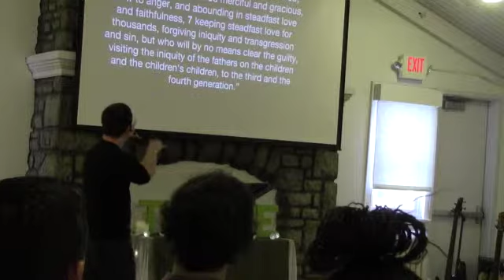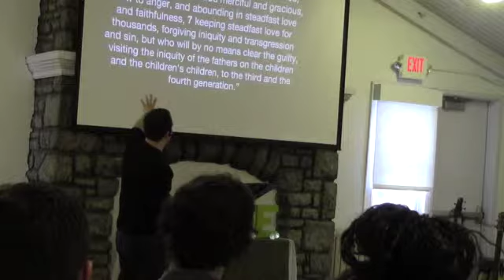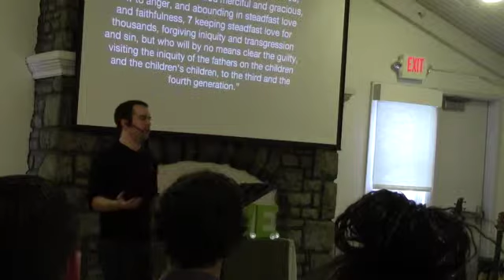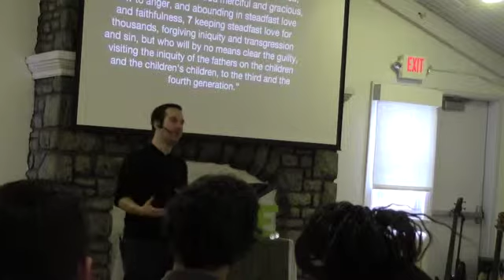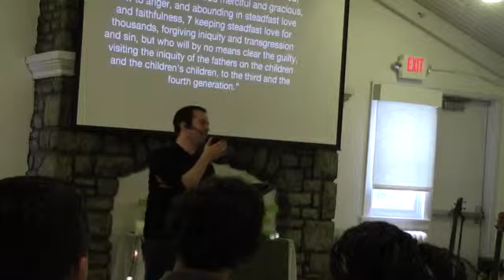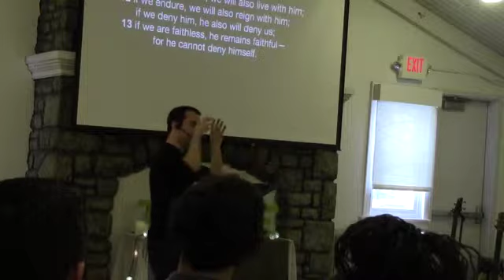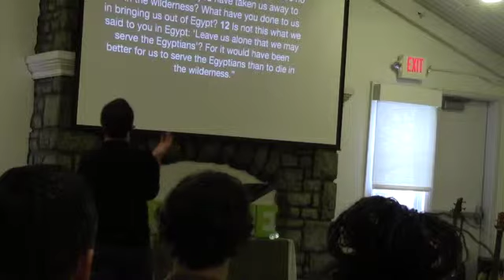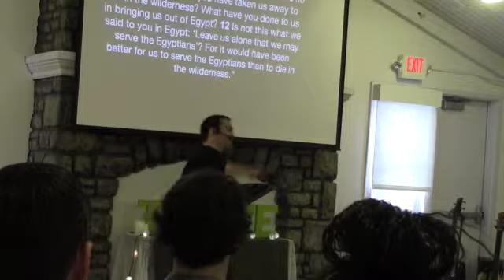Magnificent: God is Faithful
Delivered by Chris McConaughy on 1-2-15